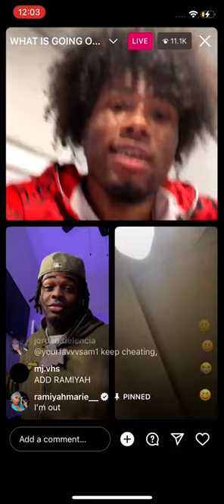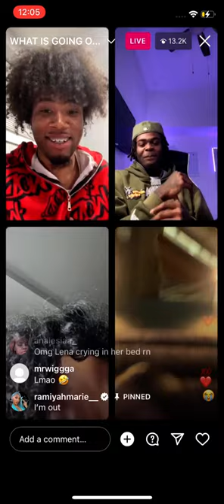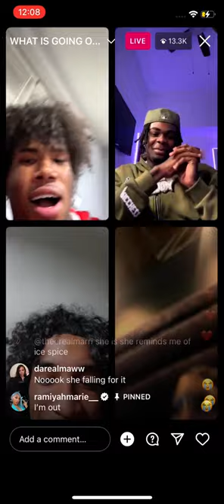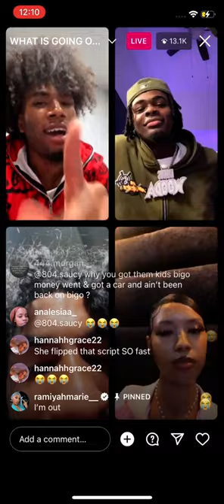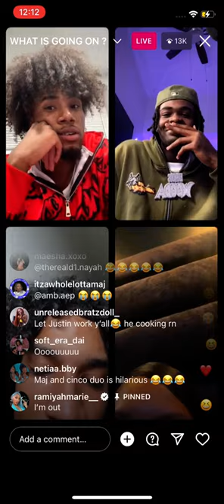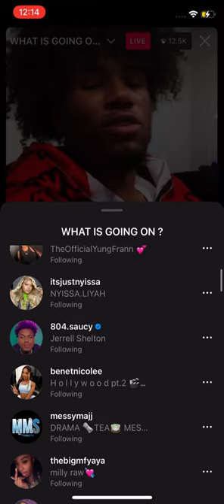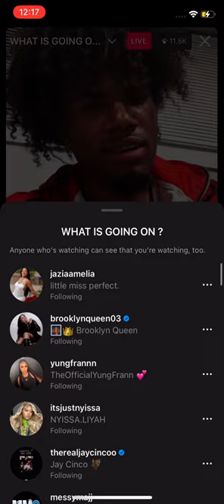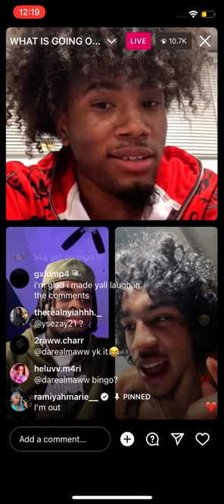IG Live ft: Maj,Wooda and RAMIYAH😍🥰Talk for the first time in months😳FT.JAYCINCO😳.